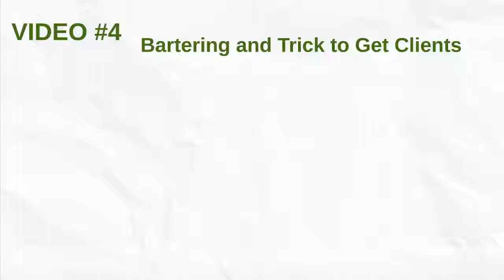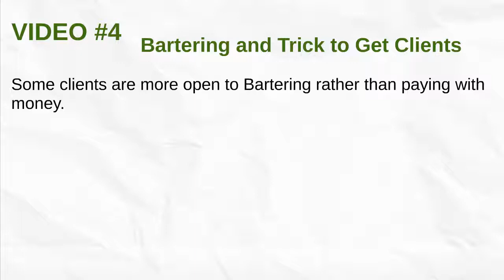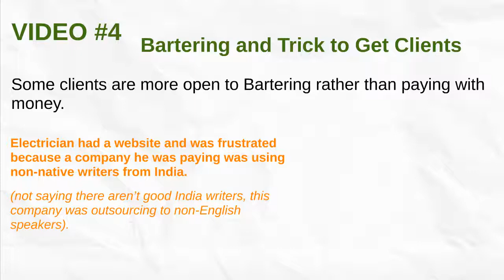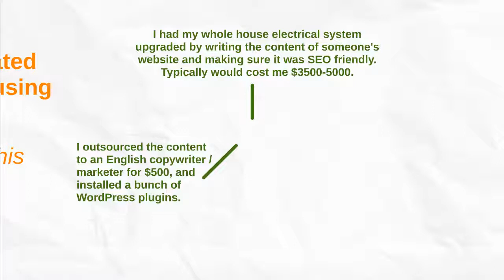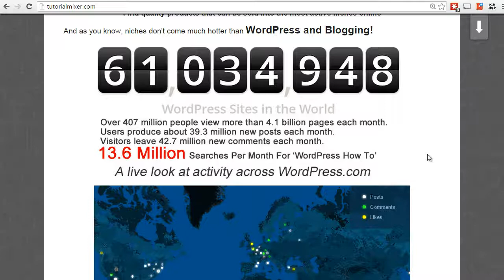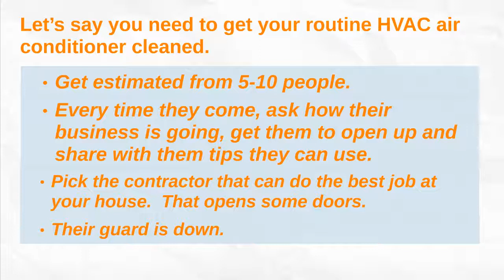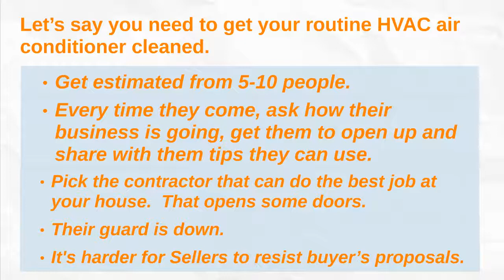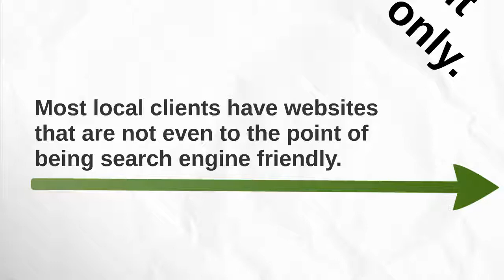Vidsales Bartering GetClients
This video is about Vidsales  Bartering GetClients